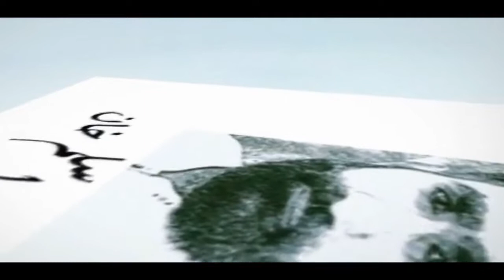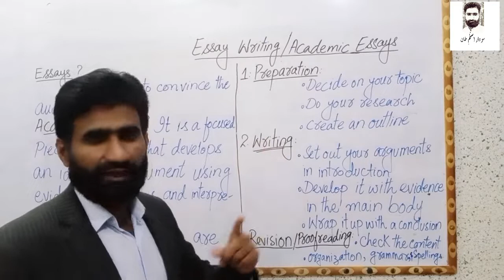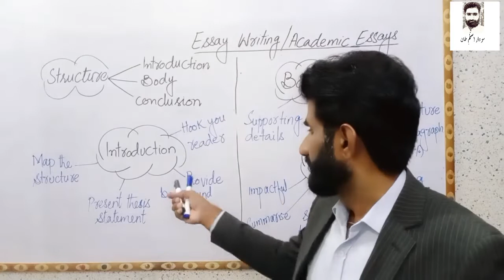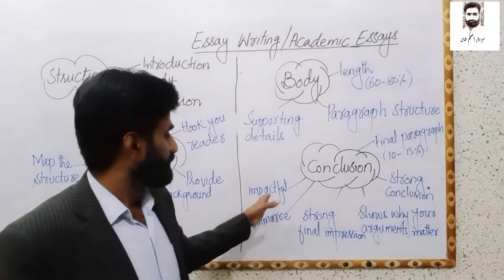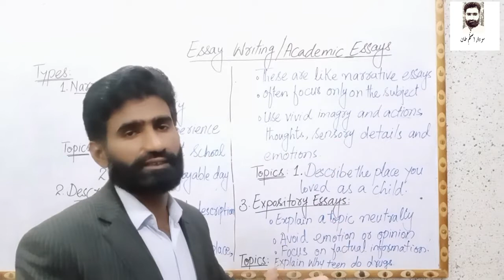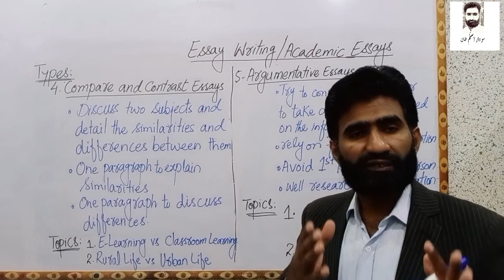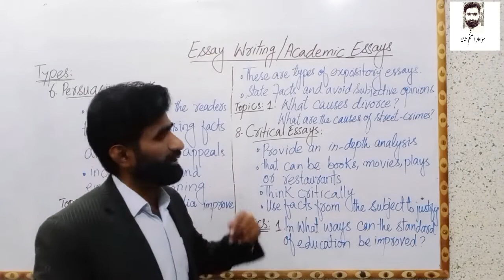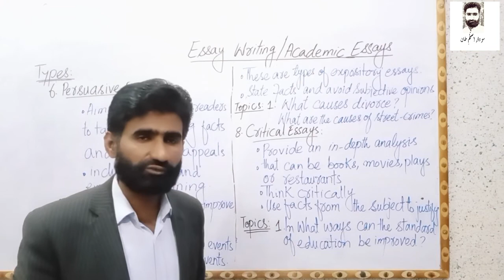What is an academic essay?|How to write an essay?|Tips to write an essay| 9408|1424|5411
This is very helpful video for all grades of students to learn how to write an essay. In this video, there is introduction, process of writing an essay, and different types of essays have been taught.